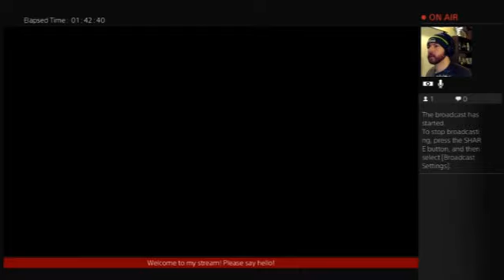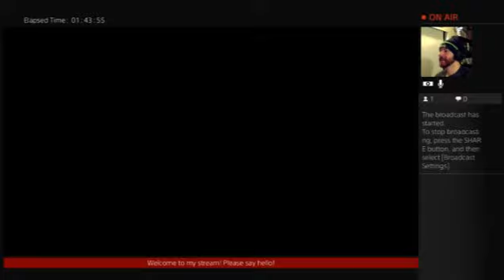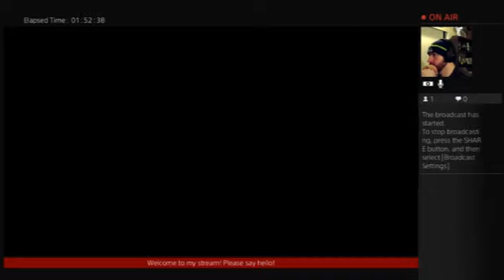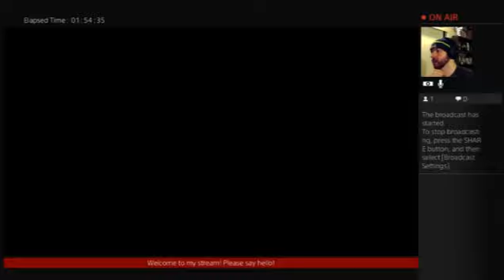Nutshots are Dishonorable | For Honor Part 4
Last episode with the shite quality! It gets a little better in the next one. Thanks for sticking with me!

We forge on in the knight story as the big beefy knight Holden Cross. Holden Cross likes to think himself as a man of honor, until he starts slamming his halberd into peoples ballsacks.